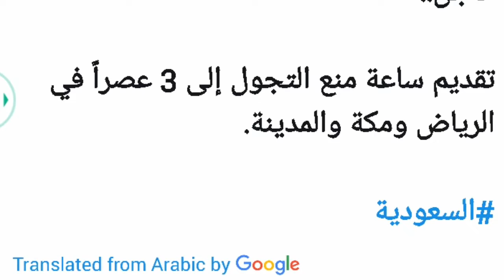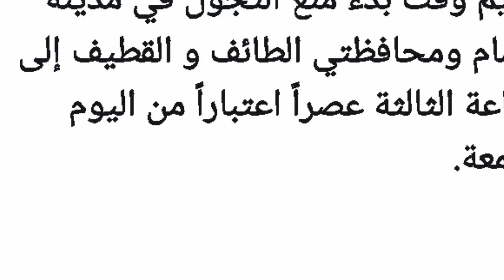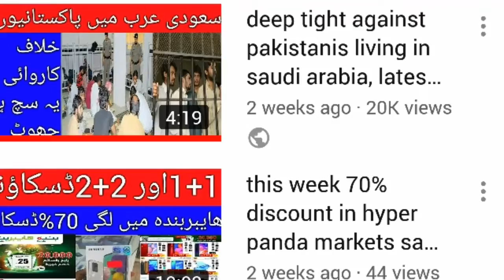curfew period has been extended in 3 major cities of saudi arabia,latest saudi news today 3-4-2020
curfew period has been extended in 3 major cities of saudi arabia,latest saudi news today 3-4-2020,saudi arab k 3 bady shehar me curfew muddat badha di gai,jin me taif ,damam, aur qateef shamal hai,